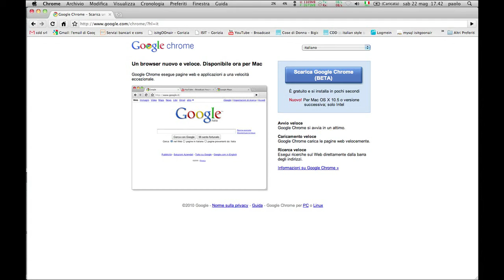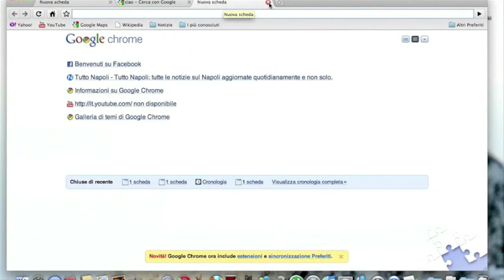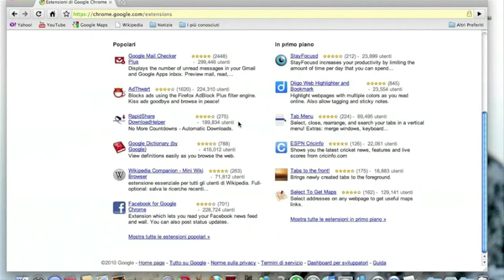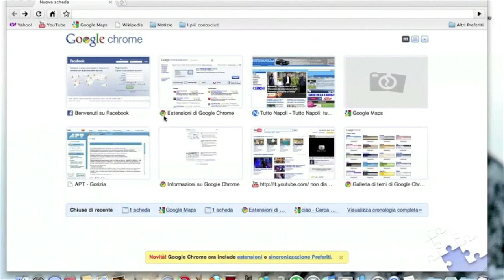Videolezioni sul software: Google Chrome (BY ISITGOONAIR)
Antonio, Vanira ed Alberto della classe 4A informatica abacus dell'ISIT "Galilei-Fermi-Pacassi" di Gorizia illustrano ai microfoni di Isitgoonair, le caratteristiche e l'utilizzo di Chrome, il noto browser di Google